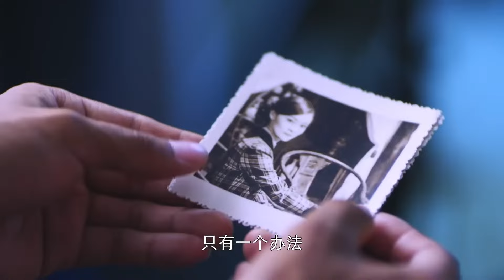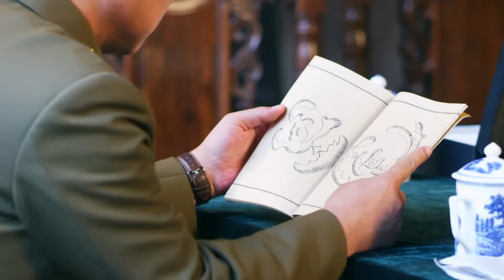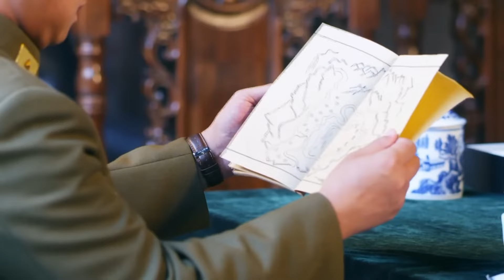【精彩谍战剧】潜匿者20丨主演：蒋欣，林永健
🔥剧情简介🔥：该剧讲述了龙城军阀萧宗海的双生子之一被土匪所夺，坠入山崖后被石老爹救走，从此与萧家失散。多年以后，失散的孩子长大成人加入新四军后，替父报仇的故事